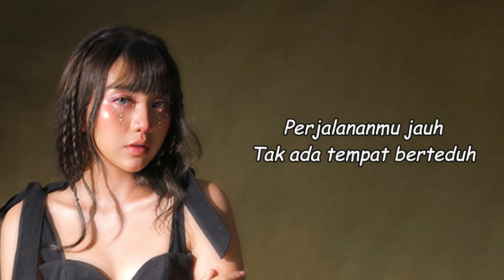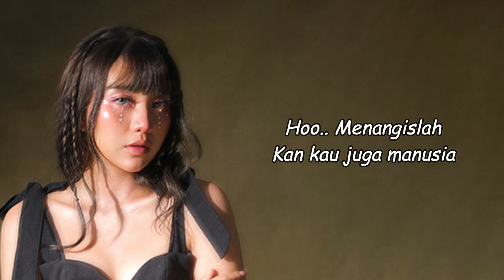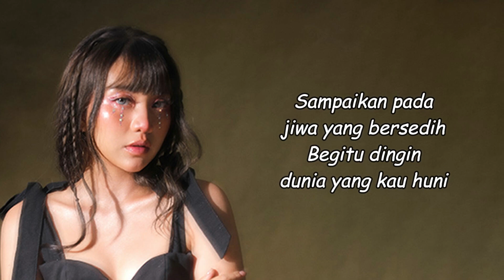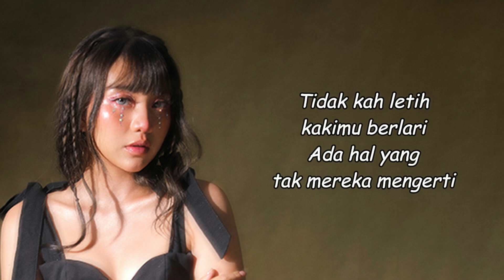Ghea Indrawari - JIWA YANG BERSEDIH (Lirik Lagu)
Kemarilah
Singgah dulu sebentar
Perjalananmu jauh

Menangislah
Berlarut-larut
Berpura-pura sempurna

Ho oh
Menangislah
Berlarut-larut
Berpura-pura sempurna

Uh uh
Oh oh

Tak didengar